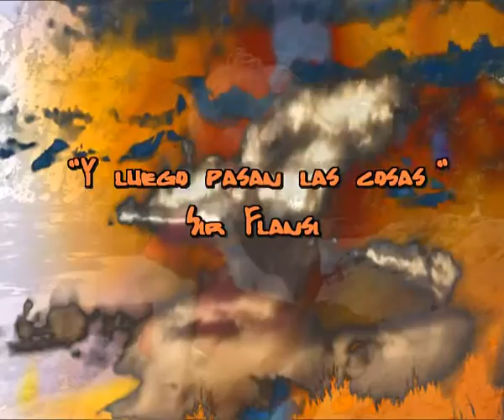Y luego pasan las cosas (Cada dia una nueva composicion) Sir Flansi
Basado en una poesia de Charo Manjon
Sintonice desde ahora con RADIO FLANSINNATA. solo musica